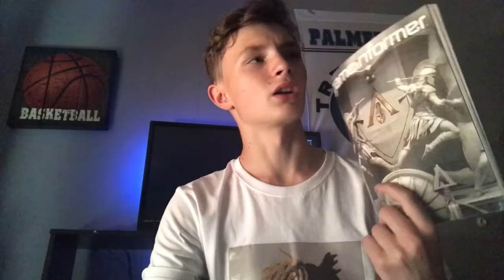GameStop Unboxing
Today i will be unboxing a gift from GAMESTOP...enjoy